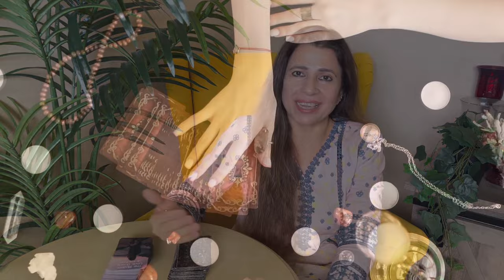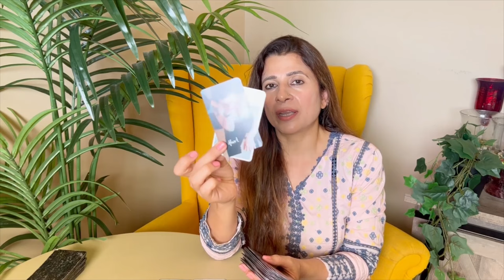💕♈ Aries (Mesh) Love Tarot Reading | October 2023 | मेष लव लाइफ़ | Love & Relationship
💕♈ Aries (Mesh) Love Tarot Reading | October 2023 | मेष राशि लव लाइफ़ | Love & Relationship